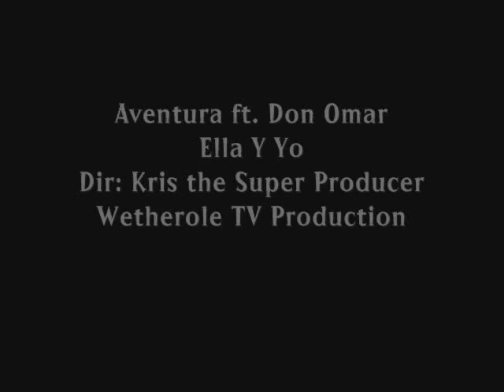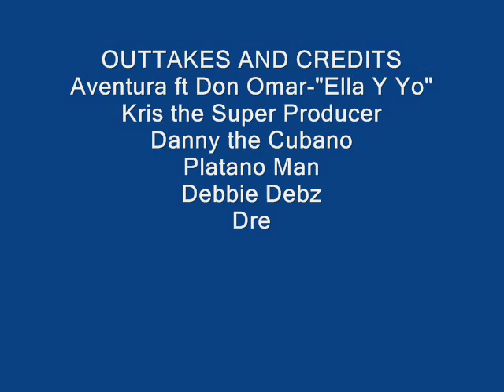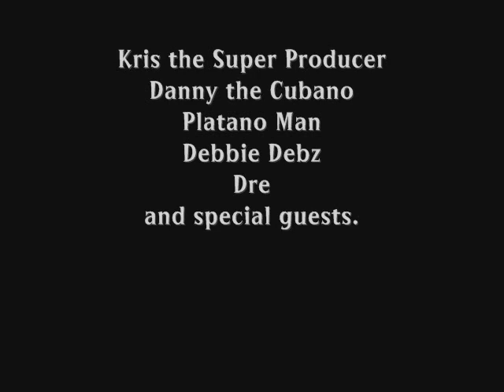Ella Y Yo Parody Video - Funny/Hot/New WetheroleTv.com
Wetherole TV's Kris the Super Producer and crew do a video to ella y yo.

CHECK OUT THESE OTHER VIDEOS/ARTISTS - myspace , el pistolon yaga y mackie arcangel , sola rumor de guerra notty , pam pam mi fanatica de la getto tu vicio valentino ft. divino , pegao zion fanstasma bailarlo tito el bambino noche de entierro tonny tun tun wisin y yandel lennox , que lloren ivy queen yo te quiero siente el boom remix jowell randy royal rumble se van wise yomo alexis franco , atrevete franco el gorilla calle 13 la perfecta ocasion gocho la caribe gallego chelo quizas tony dize , toma nena baby rasta suave los mate tego calderon si tu te vas luny tunes bailame trebol clan , alocate me siento solo sigo tus pasos sin su amor , fat joe make it rain yomo dele menea sacude john eric peso completo aparentemente yaga y mackie calor don't stop de lao a lao khriz y angel cuantale ivy queen llame pa verte bailando sola kartier sangre nueva no falla cuban link burn it up r.kelly ladies night nina sky move your body mana bendita tu luz tu recuerdo ricky martin chiquilla ab quintanilla kumbia kings , ni freud ni tu mama belinda rbd tu amor ser o parecer a la primera persona alejandro sanz invierno reik xtreme shorty shorty te mando flores fonseca limon y sal julieta venegas ni una sola palabra paulina rubio , mia rosa pastel belanova sin bandera si tu no estas dulce locura la oreja de van gogh por tu amor alacranes musical yuridia como yo nadie te ha amado estrella de la manana gloria trevi etc.